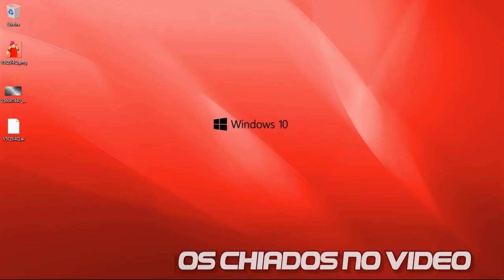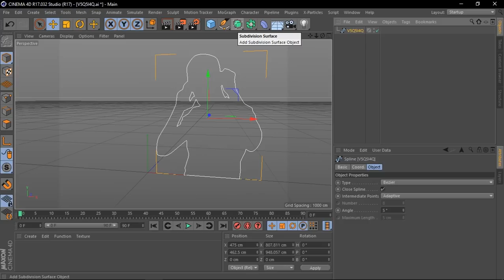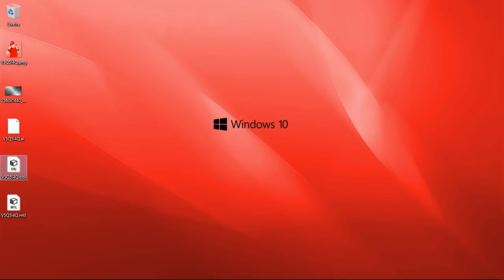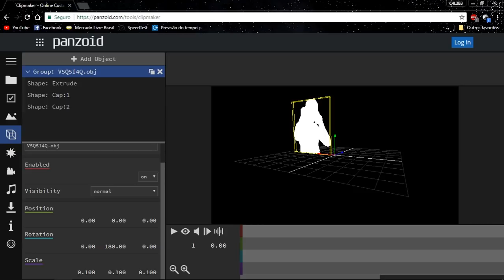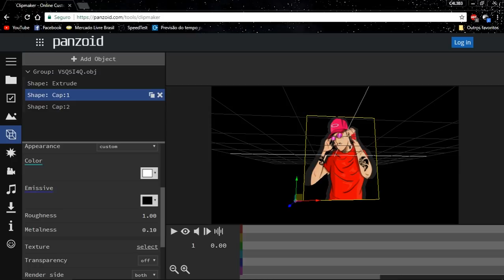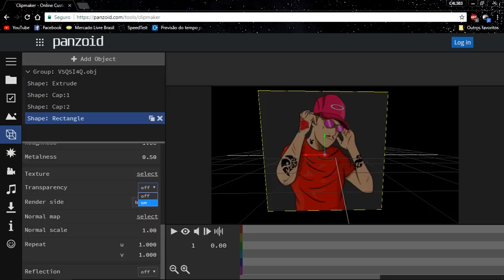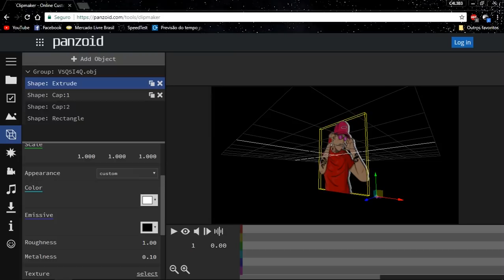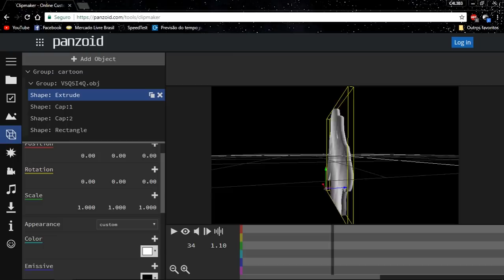🔴(TUTORIAL)🔴 COMO FAZER UMA CARTOON OU LOGO 3D NO PANZOID - TUTO CARTOON 3D - SOMENTE PC !!!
📌ABRA E LEIA 🔵PARA QUEM QUISER INTRO , OU PARA SABER OUTRAS COISAS , 🔵TODOS OS LINKS ABAIXO.📌

📌PARA VOCÊ QUE QUER INTRO FREE (DE GRAÇA), NO MOMENTO NÃO ESTOU FAZENDO NÃO INSISTA , NÃO COMENTE PEDINDO INTRO PORQUE NÃO IREI RESPONDER ツ.

⚠LEIA AI EMBAIXO ATENTAMENTE;⚠

⚠OBS:ME ADICIONE APENAS QUEM FOR QUERER INTRO PAGA OU FAZER PARCERIA OU ALGO PROFISIONAL  SE FOR ADICIONAR PARA PEDIR INTRO DE  GRAÇA VOU DAR BLOCK SEM RESPONDER , CASO QUEIRA INTRO GRÁTIS FAÇA VOCÊ MESMO TEM VÍDEOS NO CANAL SÓ DA UMA OLHADA , 💢 SE FICAR PUTO E QUISER DAR DESLIKE PAU NO SEU CU 💢(ℹ  SÓ PARA OS KIDS E HATERS , IGNORE DE VC FOR UM FODINHA ℹ) , BEM OBRIGADO QUEM LEU ATÉ AQUI E NÃO DEU DESLIKE VC É MITO HEHE .

☑NOME NO SKYPE:C4L3B3 R0DR1GU3S (4M-N4T0).
📌Facebook Logo Todo Dia então lá vou respoder mais rápido.

🔵Programas Usados:Photoshop CC2018 + CINEMA 4D R17